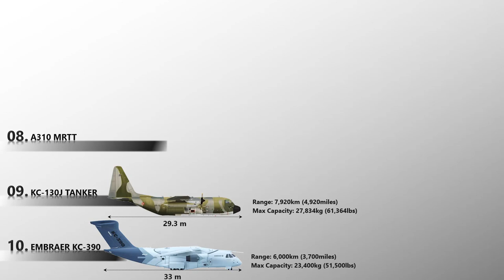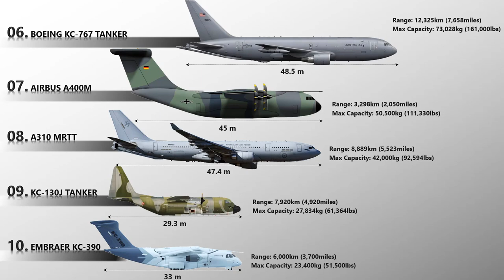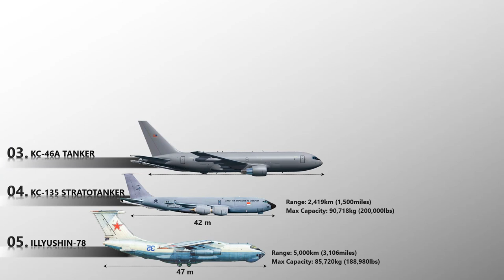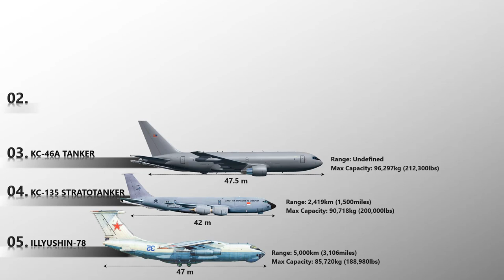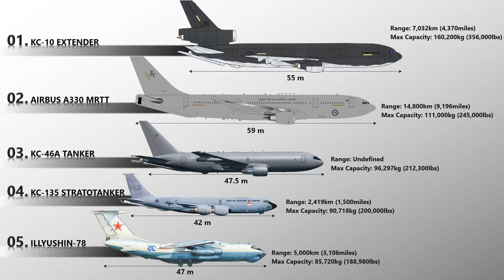Top 10 Biggest Refueling Aircraft Tanker Aircraft in The World (2019)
Aerial refueling, also referred to as air refueling, in-flight refueling (IFR), air-to-air refueling (AAR), and tanking, is the process of transferring aviation fuel from one military aircraft (the tanker) to another (the receiver) during flight. The two main refueling systems are probe-and-drogue, which is simpler to adapt to existing aircraft, and the flying boom, which offers faster fuel transfer, but requires a dedicated boom operator station.
The procedure allows the receiving aircraft to remain airborne longer, extending its range or loiter time on station. A series of air refuelings can give range limited only by crew fatigue and engineering factors such as engine oil consumption. Because the receiver aircraft can be topped up with extra fuel in the air, air refueling can allow a takeoff with a greater payload which could be weapons, cargo, or personnel: the maximum takeoff weight is maintained by carrying less fuel and topping up once airborne. Alternatively, a shorter take-off roll can be achieved because take-off can be at a lighter weight before refueling once airborne. Aerial refueling has also been considered as a means to reduce fuel consumption on long-distance flights greater than 3,000 nautical miles (5,600 km; 3,500 mi). Potential fuel savings in the range of 35–40% have been estimated for long-haul flights (including the fuel used during the tanker missions).